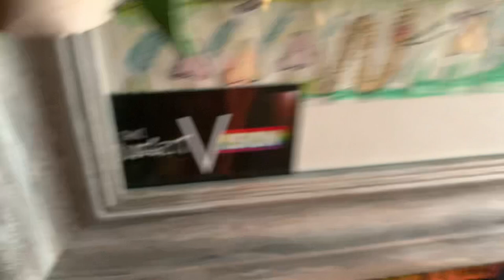Every Day, films, Photos, Of My Life, Aurora 190th Day 💙 17/06/2024